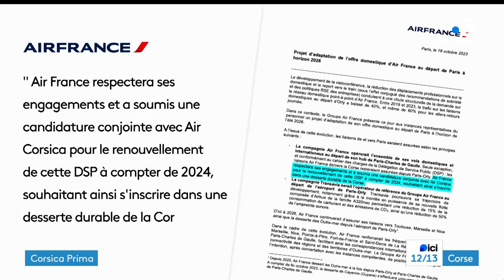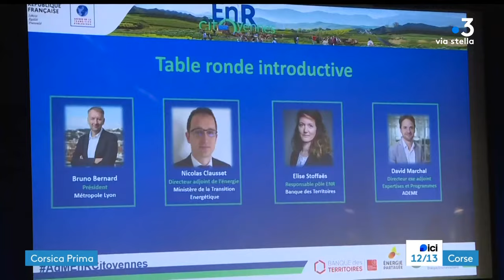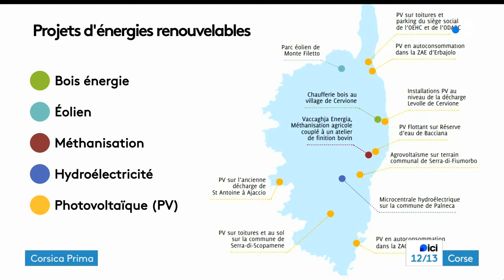ICI 12/13 - CORSICA PRIMA - Mercredi 18 octobre 2023